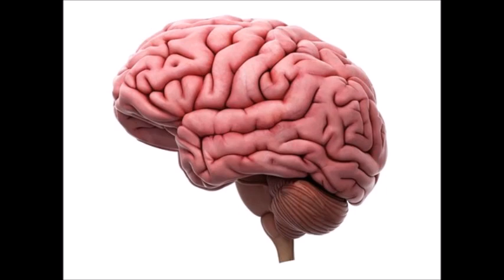Anatomi-Beyin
Betimleyen ve Seslendiren: Deniz Balancar